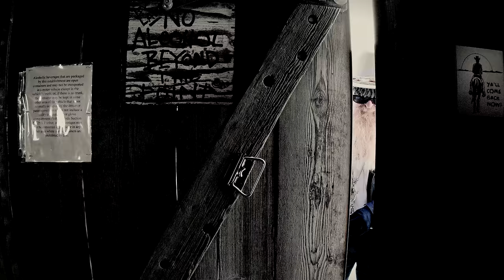Billy F Gibbons - My Lucky Card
“My Lucky Card” the music video by Billy F Gibbons from his album ‘Hardware’, available on now on Concord Records.

Directed by:  Harry Reese
Produced by:  Matt Sorum

Lyrics:
She made me stay all night
I played her game and thats alright
Ya know that girl feeds my appetite

She’s moving fast and hitting hard
She’s the midnight ace, my lucky card

She took me down to the borderland
She hit me up for a hundred grand
I said cash in, she said I’ll stand

She the midnight ace, my lucky card

She rolled me up and spit me out
When she’s on top there ain’t no doubt
And when her deck is hot, she’s all about

Moving fast and hitting hard
My lucky card